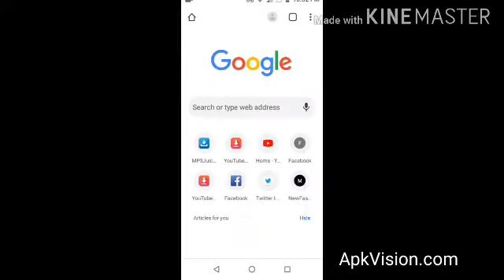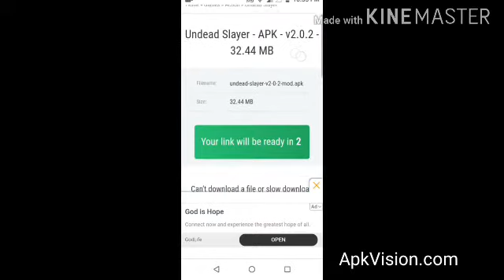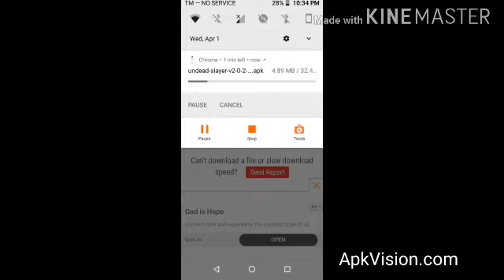How to download Undead Slayer MOD apk | 100% working | ApkVision Tutorial